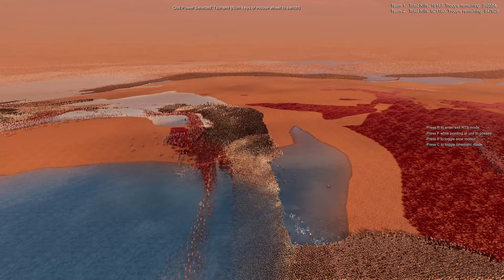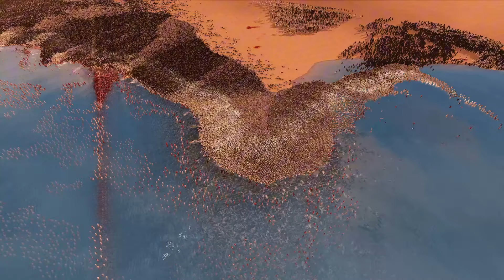KOWALSKI ARMY VS 1.000.000 ARMY OF SCP096 - UEBS 2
Welcome to Ultimate Epic Battle Simulator 2, the most ridiculous and insane battle simulator in existence! Create eye watering battles with hundreds of thousands, and even millions of characters on screen! Sandbox mode has returned, with infinite army sizes and far greater flexibility than ever. Command your armies in RTS mode with full drag select army control, or get the job done yourself and play as any one of the units in 3rd or 1st person. Jump into multiple story and player driven campaigns or make your own and share them with your friends! FPS invasion will also be returning soon, where you play through the eyes of a soldier fighting off hordes of zombies in first person.

Lets not ignore the elephant in the room! UEBS2 features revolutionary new crowd rendering and AI technology which uses pure GPU POWER to bring nation size battles to life! Witness the first game to fully utilize full GPU acceleration for every AI individual and all the technology behind the crowd tech. UEBS2 handles 100 times more characters on screen than its predecessor, and in far greater detail and quality. Details were not ignored, every individual has highly advanced decision making and animation, all while working together for a greater goal.

🖥️PC Specs :
CPU: Intel Core i7 10700F 2.9GHZ
GPU: Gigabyte RTX 4070 TI, 12 GB
Memory: 32 GB RAM Corsair Dual Channel Kit (2999mhz)
Motherboard: MSI B460M-A  Pro
Monitor: DEll S2522HG 1080p 240Hz
Keyboard: Logitech G Pro, Iluminare RGB, Switch GX Brown
Mouse: Razer Deathadder Essential
Gamepad: Wireless HyperX Clutch
Solid State Drive (SSD): Kingston NV2 1TB, PCIe 4.0 NVMe, M.2.
Headset: Razer Barracuda X, 7.1 Surround Wireless.